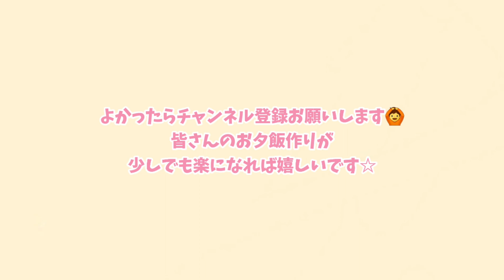【包丁いらず】レンジでお雑煮が簡単に作れます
今日の材料＆調味料
【材料】（２人分）
鶏肉　　　　1/2枚
椎茸　　　　2枚
葉物　　　　お好み
もち　　　　4つ
【調味料】
水　　　　　300cc
【その他】
クッキングペーパー
today's ingredient＆seasoning
【ingredient】
chicken                    150g
mushrooms            2
leafy vegetables     as you like
rice cakes                4
【seasoning】
chicken broth mix   tea spoon 1
sweet sake               tea spoon 1
soy sauce                 table spoon 1
water                         300cc
【tools】
parchment paper
この動画ではレンジで作れるお夕飯のおかずをご紹介しています。
レシピの更新頻度は週２です。
皆さんのお夕飯づくりが少しでも楽になったら嬉しいです…！

◎耐熱ボウルは直径21cmのものを使用しています。

レンチン/microwave
晩御飯/dinner
japanese cooking recipe with microwave
traditional Japanese foods Washoku
お正月
New year dishes